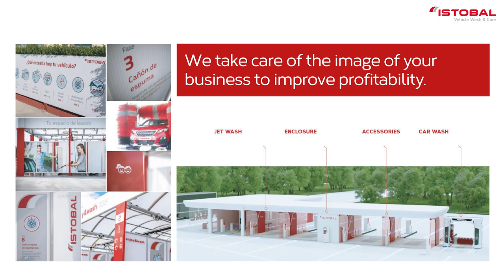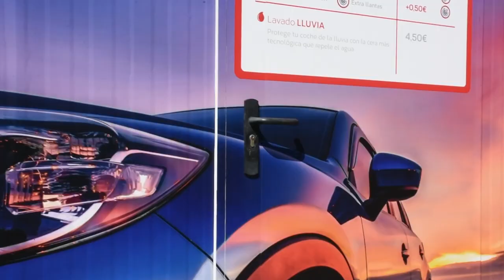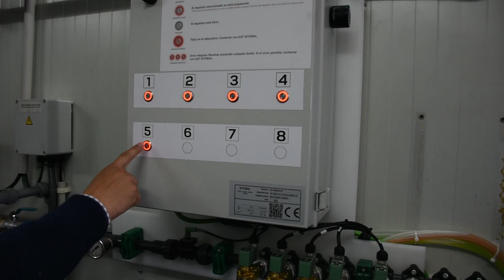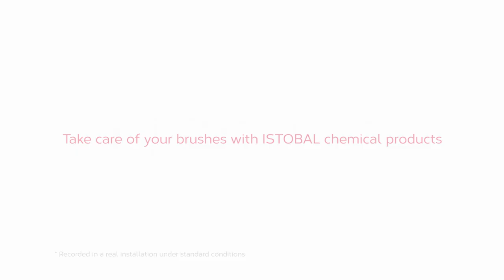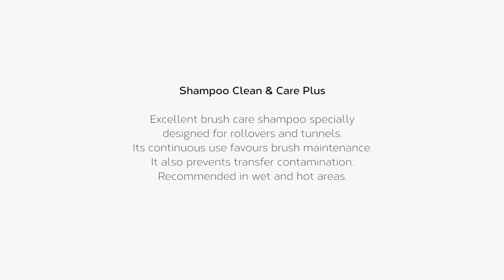Chemical Product and Retail